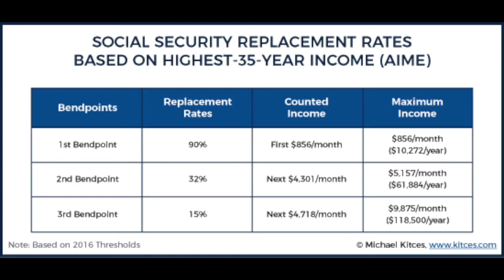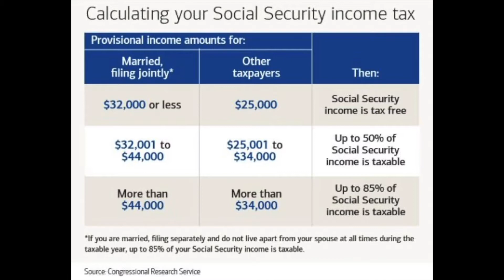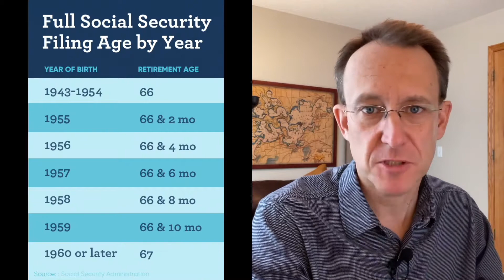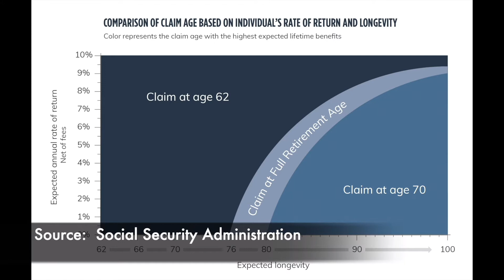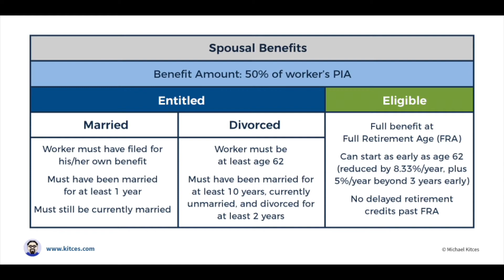Episode 36: Busting Social Security Myths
Mat identifies 5 myths that persist regarding social security!